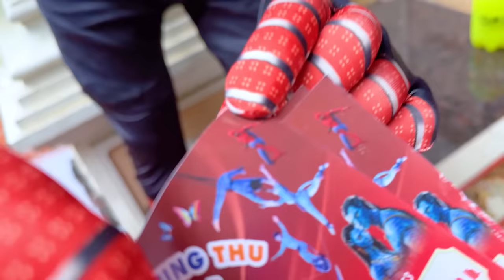Changcady dẫn Cam Cam đi xem siêu nhân người nhện chiến đầu với khủng long - Cam Cam TV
Siêu nhân người nhện tặng Cam Cam 3 chiếc vé đi xem xiếc , buổi biểu diễn có khủng long , cá mập , con voi , con hổ , con cáo và rất nhiều các con vật khác. Mời các bạn cùng theo chân Cam Cam đi xem nhé!